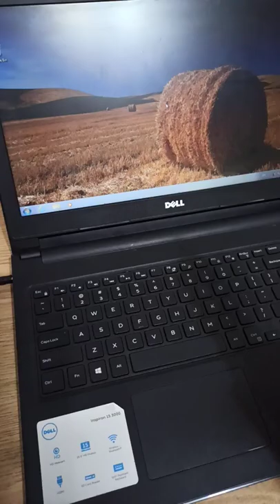How to press "F4" with banana 🍌